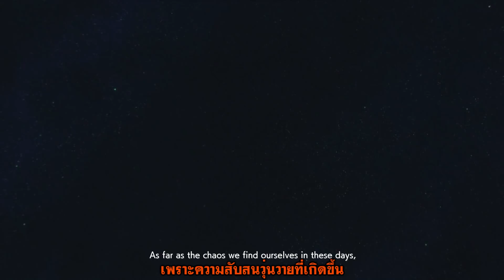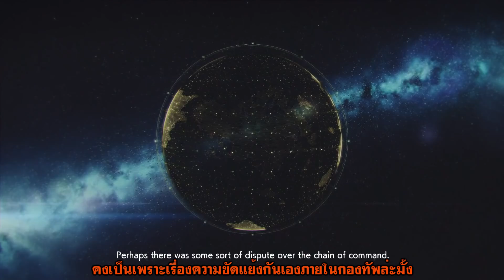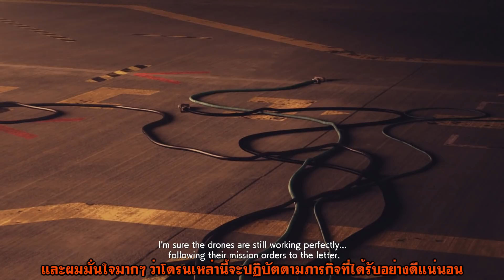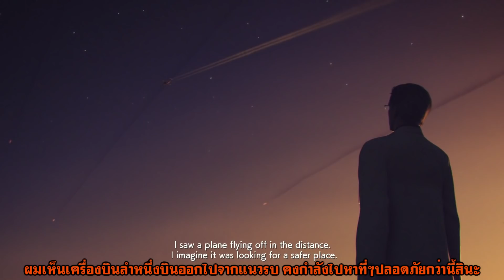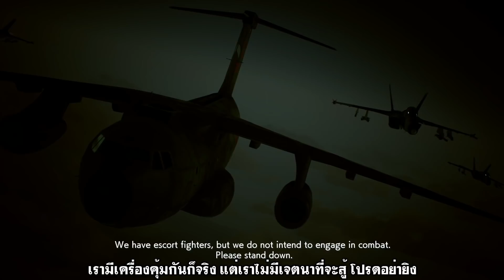[ซับไทย]Ace Combat 7 Skies Unknown EP16 : เนื้อเรื่อง ภารกิจที่ 16 | Su-35S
รับชมเนื้อเรื่องเกม Ace Combat 7 : Skies Unknown ซับไทย ทั้งหมดได้ที่นี่ครับ

PC version 💻
ระดับความยาก : ปานกลาง ⭐⭐
การควบคุม : จอย Xbox 360 🎮